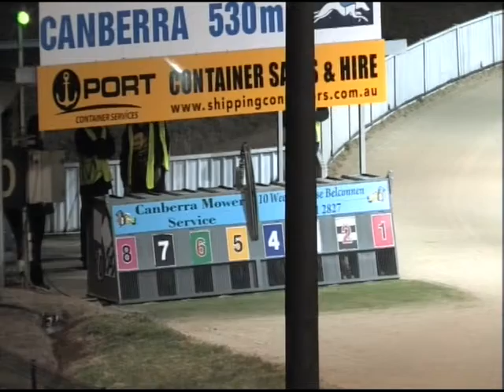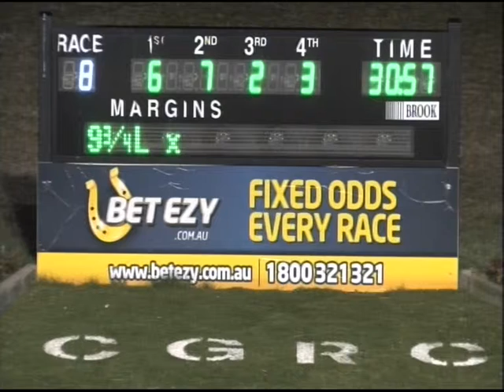Canberra 13072014 Race 8